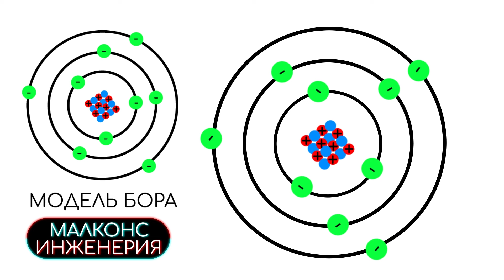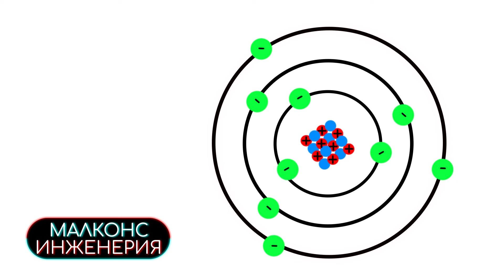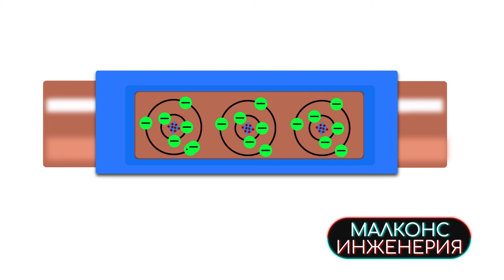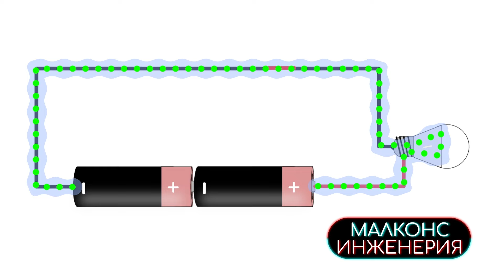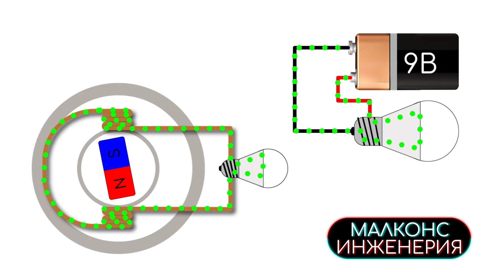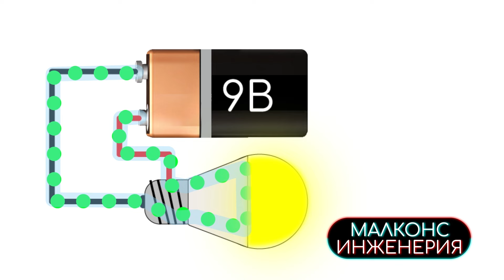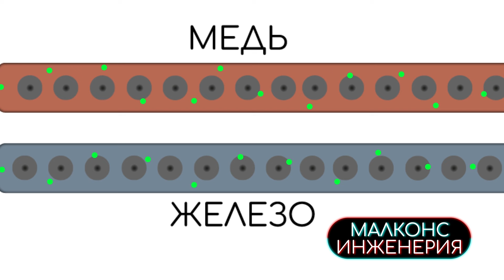ЭЛЕКТРИЧЕСТВО - САМОЕ ПОНЯТНОЕ ОБЪЯСНЕНИЕ В АНИМАЦИИ.